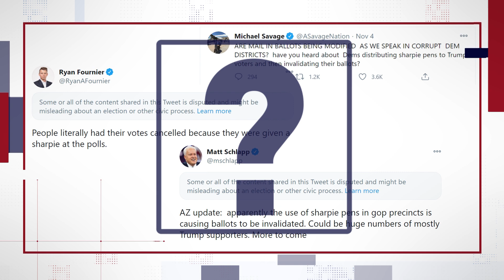VERIFY: Evidence suggests Sharpie markers have no impact on Arizona vote counting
Sharpie markers became a growing election controversy in Arizona, which is a swing state that could prove to be pivotal in declaring a victor.

Videos went viral of people talking about the usage of Sharpies in polling locations which allegedly invalidated ballots, with some even claiming Republicans were specifically targeted.

Currently, all evidence presented by election officials in Maricopa County, where the majority of Arizona voters live, and Arizona suggests that all ballots are being counted -- regardless of if they were marked with Sharpie or pen.

Nonetheless, Maricopa County’s election officials are investigating to double-check.

THE QUESTION
Did the usage of Sharpies in Arizona voting stations invalidate some votes?

THE ANSWER
The Arizona Secretary of State and Maricopa County Elections Department have said all votes are being counted, including ones marked with Sharpie. The Maricopa County Elections Department has been pushing for the usage of Sharpies because they say it works best with their new ballots.

All officials involved have said they have no reason to believe there was an issue with ballots that used Sharpies and the tabulation equipment.

When asked on a local news station if ballots with Sharpies were being counted, Arizona Secretary of State Katie Hobbs said, “Yes, those ballots are being counted.”

She described how there are already systems in place to count ballots with stray marks or other tabulation issues because voters filling out ballots at home use whatever they can find to fill them out. She said there are adjudication boards looking over any ballots the machines can’t read to determine the voters’ intent so the ballots are counted.

But Maricopa County ballots filled out with Sharpies should still be able to be read.

A video posted online by the Maricopa County Elections Department described how voting sites may use fine point Sharpie pens because the new ballots used in the county were made to avoid problems caused by bleed-through and because Sharpie dries faster than pen ink, which works better for the tabulation machines.

Similar information has been posted on the county’s FAQ page. On that page they say, “Voters at home may use ballpoint pen in black or blue ink or a sharpie. Vote Centers use fine tip sharpies as they have the fastest drying ink, therefore preventing smudges when put through the Vote Center tabulation equipment. This is one of the upgrades of our new equipment and new ballots. Do not use red or red-adjacent ink.”

Page 201 and 202 of the Arizona Elections Procedures Manual describe how a ballot which the machine reads as “over-voted” (which a bleed-through issue could cause) or blank (which could be caused if the machine can’t read the ink used) will be sent to a Ballot Duplication Board so voter intent may be determined and the vote can be counted. This kind of manual counting and review process is also used in other instances, such as counting write-in votes.

Maricopa County further defended its ballots on Wednesday, reiterating that the ballots were designed not to have issues caused by bleeding and that Sharpie pens worked best. They also stressed they have bipartisan oversight of elections this year.

On Thursday, the Maricopa County Elections Department publicly confirmed Sharpies were used for all voting centers in the county.

The Arizona Attorney General, who is a Republican, told the Maricopa County Elections Department to investigate these claims and present their findings in writing by noon local time on Thursday.

By Thursday, his office had told the Maricopa County Elections Department, "at this point in time we have no reason to believe the tabulation equipment did not work properly." However, his office recommended they expand their usual hand count of the ballots to help alleviate concerns people have with the voting tabulation equipment.

There are other places around the United States where Sharpies are used for paper ballots and some states where voters are specifically told not to use Sharpies. At this moment, there are no other instances of widespread concern in other locations regarding the use of Sharpies to mark ballots.